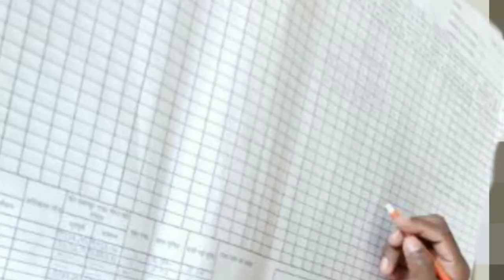UPPCL में TG2 क्या करता है? Tg2 की salary कितनी होती है? Work Profile Of UPPCL TG2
*स्टडी मटेरियल*

टेक्निकल हिंदी संस्करण - ₹1000
टेक्निकल अंग्रेज़ी संस्करण - ₹1200
कंप्यूटर हिंदी संस्करण - ₹800

स्पीडपोस्ट से पते पर आएगा 03 से 05 दिन में ।

टेक्निकल वीडियो कोर्स - ₹1500/-
इसमे 112 वीडियो क्लास मिलेगी
105 से अधिक घंटे के समय की
कोई समय सीमा नही जब तक चाहें देखें

नॉन टेक्निकल के लिए ₹500 शुल्क पे करना होगा
इसमे आपको रीजनिंग, इंग्लिश क्लास के सिलेबस की वीडियो मिलेगी, GK के मटेरियल का pdf और हिंदी का pdf दिया जाएगा ।

गूगल पे / फ़ोन पे पर pay करें : 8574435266

जो छात्र भी घर बैठे सफलता पाने और tg2 बनने के इच्छुक है वो तुरंत pay कर के screenshot व्हाट्सएप्प करें 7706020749 पर ।

धन्यवाद ।